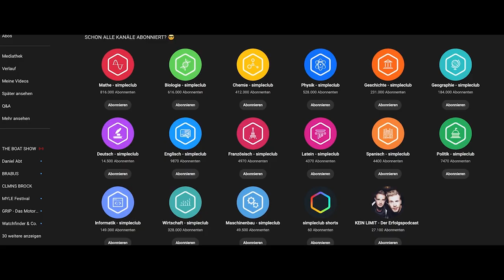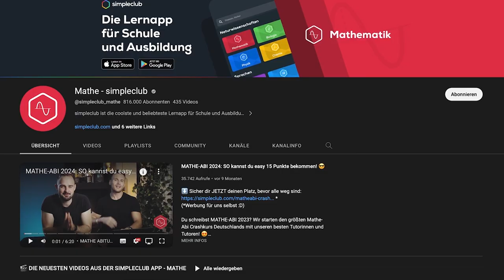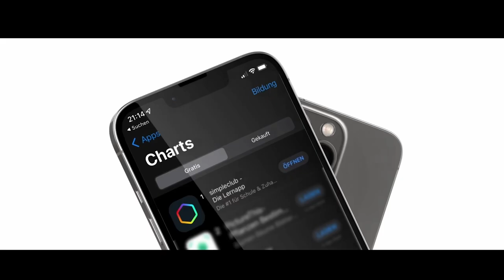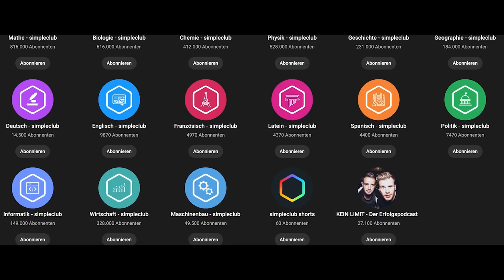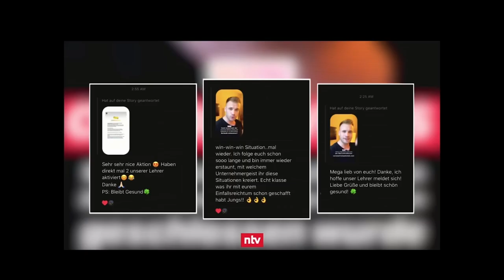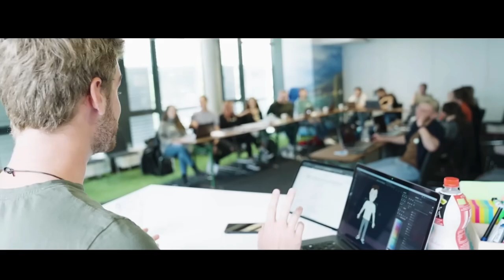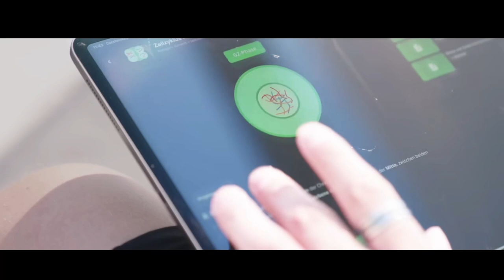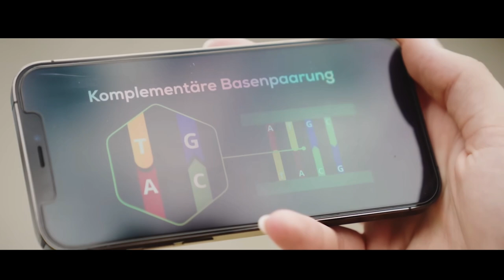Vom SCHÜLER zum CEO // Talk mit SimpleClub Gründer Alex Giesecke über das deutsche Bildungssystem...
In dieser Folge enthüllen wir den inspirierenden Weg von Alexander Giesecke, dem Mitbegründer von SimpleClub, einer bahnbrechenden Bildungsplattform, die die Art und Weise, wie wir lernen, verändert. Schaltet ein und seid dabei, wenn wir seinen Weg vom Highschool-Innovator zur visionären Führungspersönlichkeit aufdecken und sein leidenschaftliches Engagement für die Gestaltung der Zukunft der Bildung erkunden. Viel Spaß! 🙌🏼

English subtitles are available! Turn them on in the video settings.

Hier findest du viele weitere Folgen!